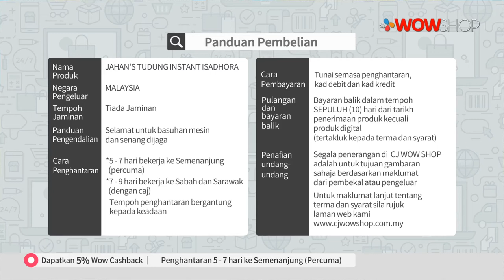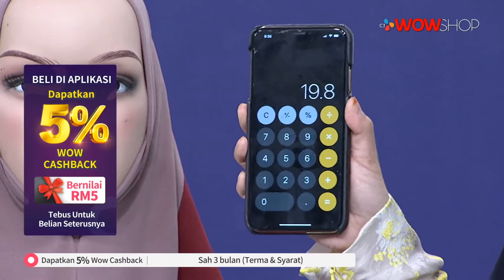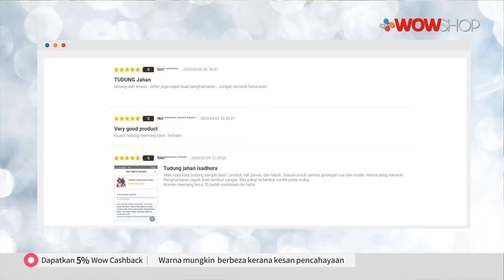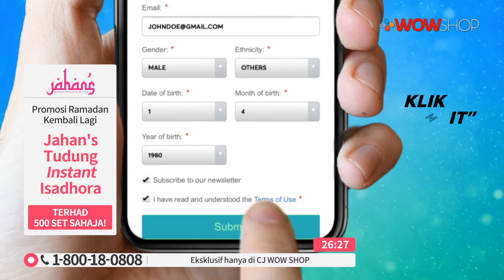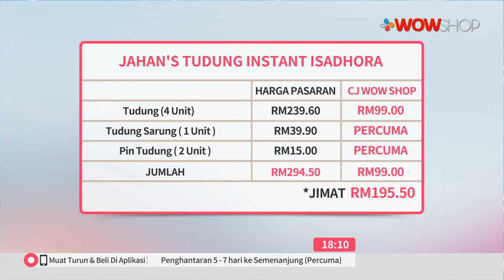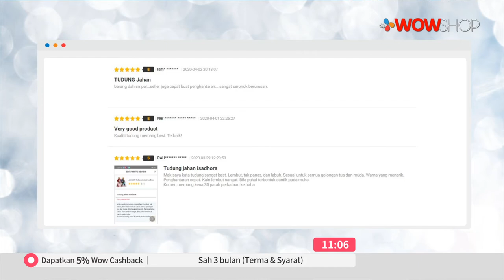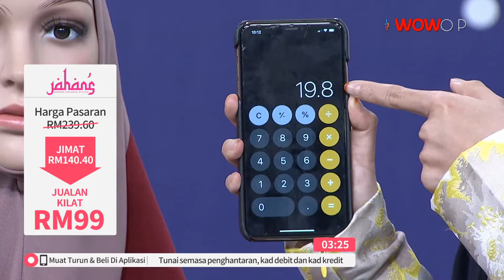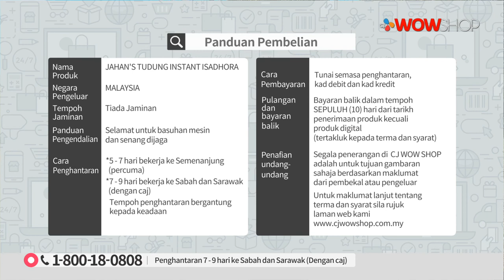JAHAN TUDUNG INSTANT ISADHORA S2 / TV9 / P5765 / 22 APRIL 2020